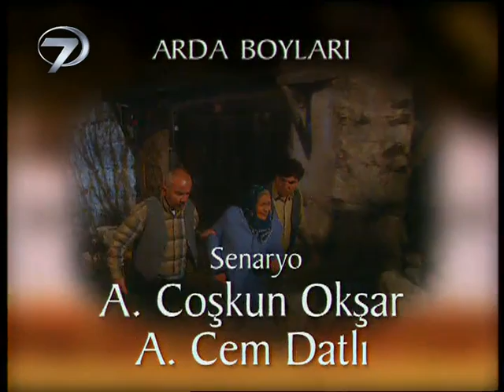Arda Boyları - Kanal 7 TV Filmi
Bir ömür boyu ayrılmamak üzere birbirlerine söz veren iki nişanlı olan Recep ve Zeynep’in huzurlarını köy ağasının oğlu İsmail bozmaktadır. İsmail de Zeynep’e âşık olmuştur ve ona sahip olabilmek için türlü yollara başvurmaktadır.

Sevdiğine bir başkasının talip olmasına dayanamayan Recep, öfkeyle ağanın kapısına dayanır. Ancak ağa güçlüdür, kendisine karşı çıkan Recep’i ağır bir şekilde cezalandırır. Uğradığı zulmü dayanamayarak dağa kaçan Recep’in yokluğunda, Zeynep’in annesi ve Ağa’nın oğlu Zeynep’i evlilik için ikna etmeye çalışırlar. Recep’in bir başka sevdiği ve ona kaçtığı söylentileri köye yayılır. Ve düğün hazırlıkları başlar.

Recep ve can dostu Cemil ise dağda Ağa’nın adamlarıyla mücadele ederler. Ağa’nın adamlarında kurtulmayı başaran arkadaşlar, bu sefer kendilerine dost gibi yaklaşan düşmanlarla savaşmak zorunda kalırlar.

Düğün günü sevdiğini kaçırmaya çalışan Recep, sevdiğine bu dünyada kavuşamaz. Zeynep ve Recep’in dillere destan aşkları, “Arda boylarına ben kendim gittim
Dalgalar vurdukça can teslim ettim” dizelerini barındıran Arda Boyları türküsüyle dilden dile dolaşır.